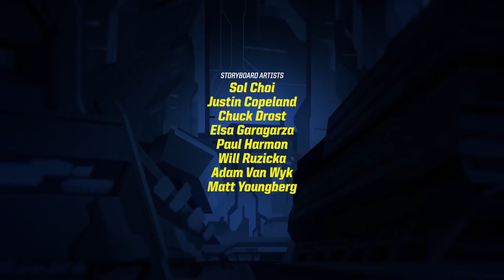Episodio Batman Unlimited 2